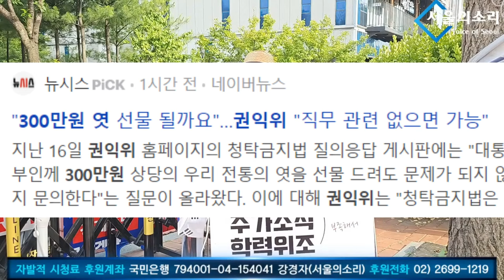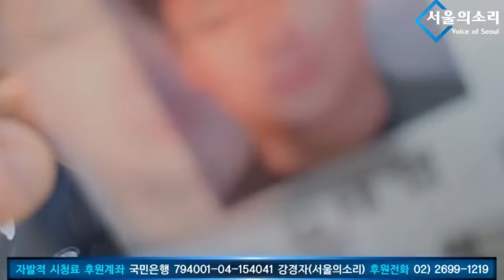'성희롱범!' 경찰 들이닥친 서울의소리 농성장